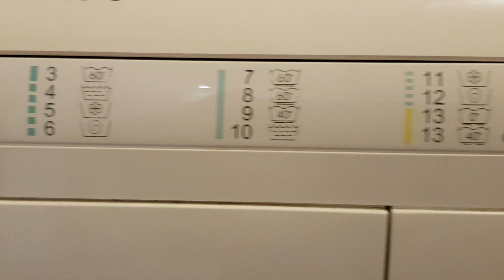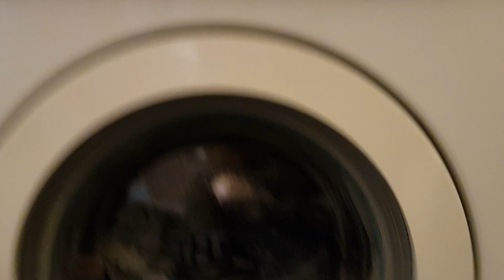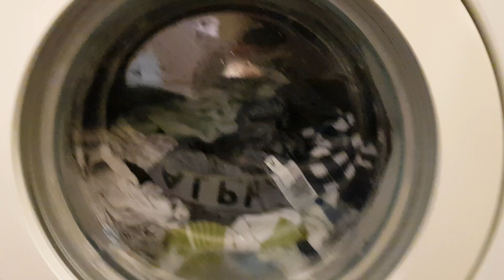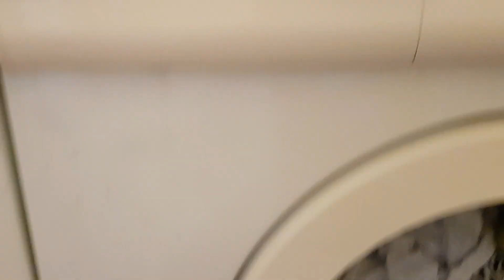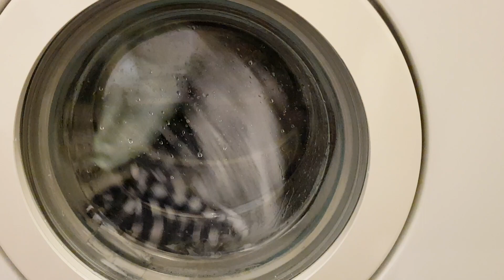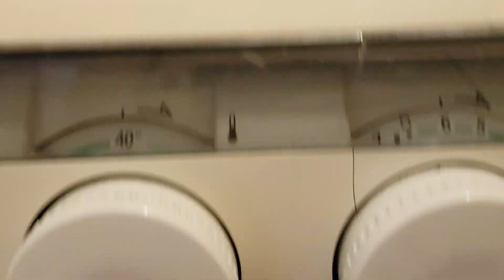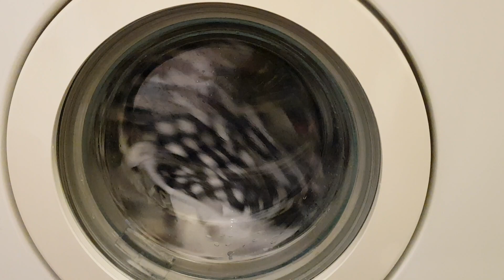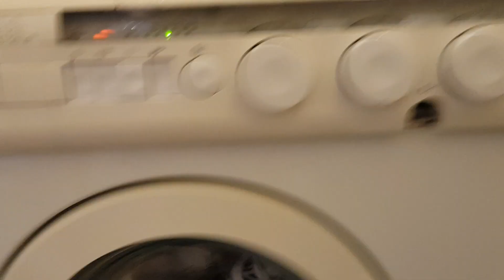Bendix Duomatiic Speedy 60 Wash 2/3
Rinsing and spinning